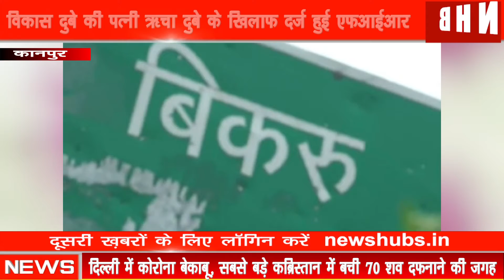BIKRU KAND KANPUR ll VIKAS DUBEY की पत्नी ऋचा दुबे के खिलाफ दर्ज हुई एफआईआर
About this video-  बिकरु काण्ड के दुर्दान्त विकास दुबे के खात्मे के बाद अब विकास की पत्नी ऋचा दुबे पुलिस जांच की रडार में फस चुकी हैं,,, ऋचा पर आरोप है कि बिकरु काण्ड को अंजाम देने के बाद सिम कार्ड के प्रयोग और दस्तावेजों से खिलवाड़ व गुमराह करने का आरोप तय किया गया है,,, साथ ही ऋचा पर यह भी आरोप है कि ऋचा को पूरे घटनाक्रम की जानकारी थी और वह विकास दुबे के काले कारनामो में भी शामिल थी,,, आपको बतातें चलेंकि बिकरू हत्याकांड के बाद विकास दुबे की पत्नी रिचा दुबे को पुलिस ने क्लीन चिट देकर छोड़ दिया था,,, लेकिन एसआईटी की रिपोर्ट में हुए चौकाने वाले खुलासे से रिचा का बचना मुश्किल हो गया,,, क्योंकि एसआईटी की रिपोर्ट में खुलासा हुआ है कि विकास दुबे की पत्नी रिचा अपने रिश्तेदार, और विकास के खास गुर्गे फर्जी आईडी से सिम लेते थे,,, विकास का परिवार फर्जी आईडी से लिए गए सिम का इस्तेमाल करता था,,, एसआईटी की सिफारिश पर कानपुर पुलिस ने रिचा दुबे पर एफआईआर दर्ज कर दी है,,, जिसके बाद अब चर्चा है कि पति की मौत के बाद अंतिम संस्कार में शामिल होने आए ऋचा दुबे का आव भाव जिस तरह से झलक रहा था,,, तो लग रहा था कि विकास दुबे के बाद अब ऋचा दुबे के हाथों कमान रहेगी,,, लेकिन एसआईटी की रिपोर्ट के बाद दर्ज हुई एफआईआर से ऋचा दुबे के लिए मुसीबत सी खड़ी हो गयी है,,, अब देखना होगा क्या पुलिस ऋचा दुबे की गिरफ्तारी करती है या फिर जांच के दायरे में कार्रवाई को आगे बढ़ाती है,,,।